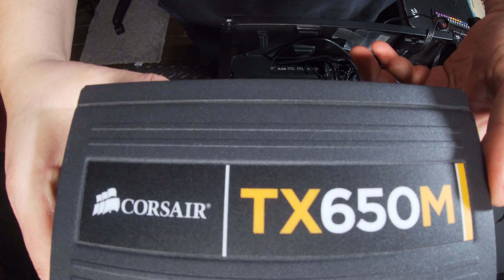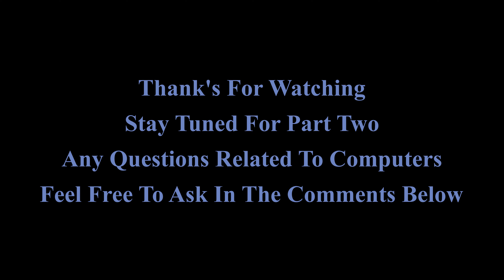Computer Power Supply & LED Upgrades - Part 1 - ASMR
Hello Everyone,

Welcome to another computer video. In this video, I upgrade my computer with a newer power supply & add LED lights. I also, change some fans from Corsair that the LEDS burnt out.

This is a three-part series.